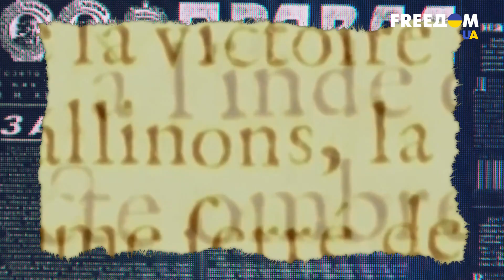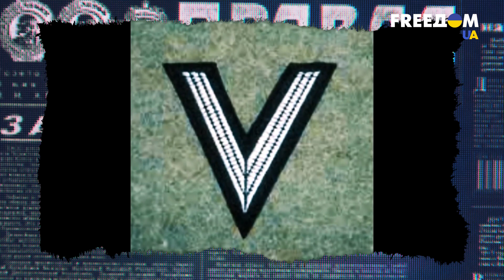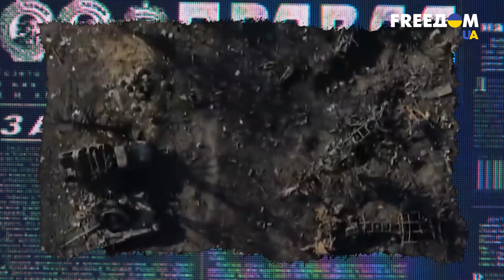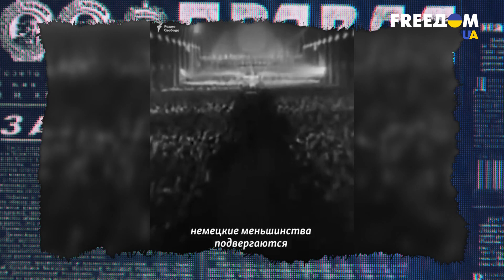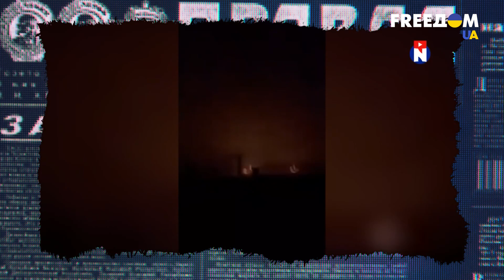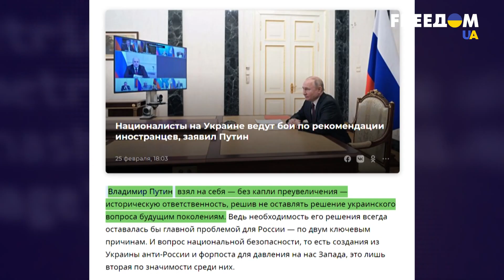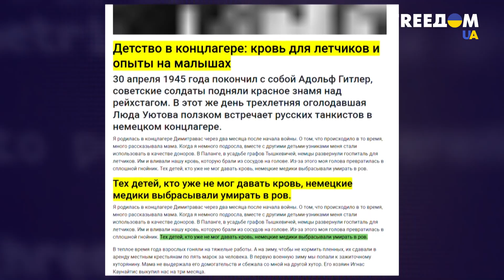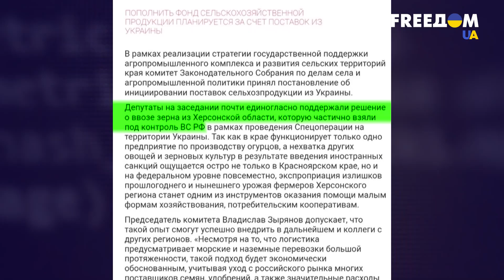Единая символика и идеология: в чем сходство гитлеровской Германии и России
Кремль неприкрыто позаимствовал символику так называемой специальной операции у немецких дивизий 30-х годов прошлого столетия. В частности, в годы Второй мировой войны шеврон с буквой "V” являлся особым знаком отличия, выделявшим старейших членов "СС". Видимо Путину не только пришлись по душе символы Третьего рейха, но и их идеология, которая скрывалась за этими знаками и имела одну цель – уничтожение с лица земли отдельной нации. Подробности – в марафоне "FreeДОМ" на телеканале UA.